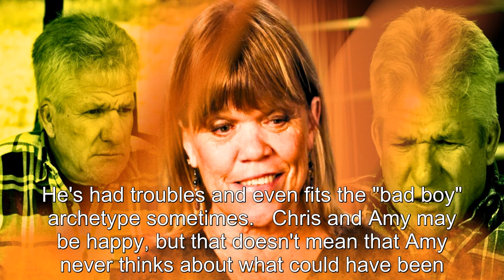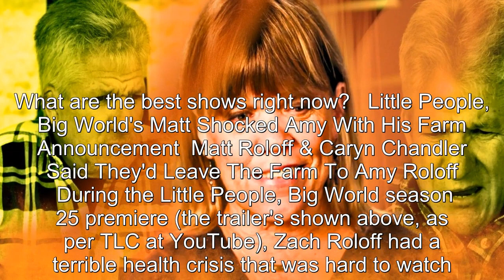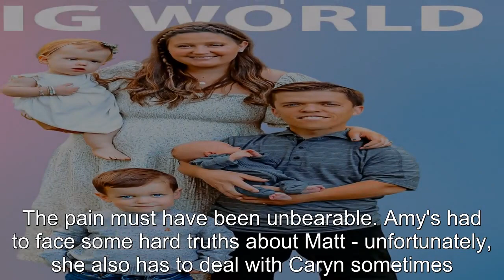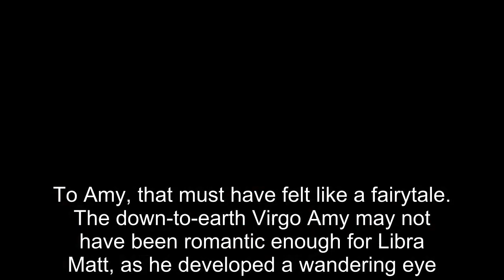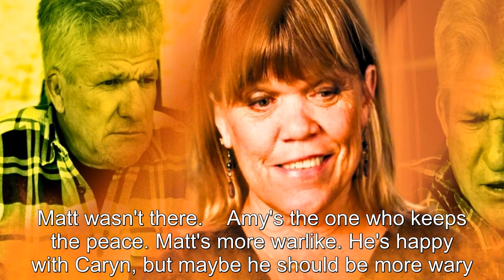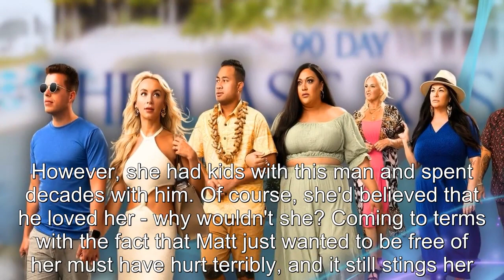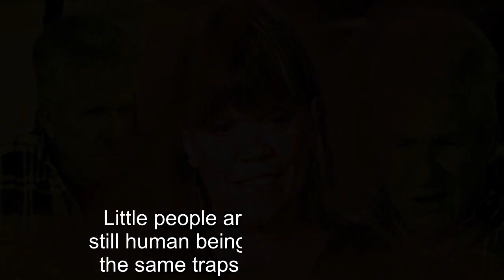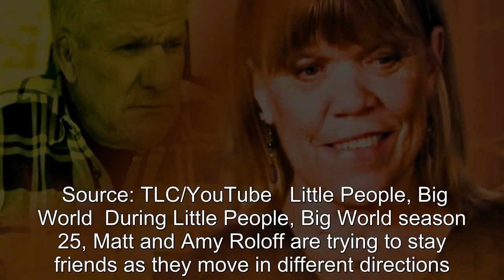Little People, Big World: Is Amy Still In Love With Her Ex Matt? (He's Engaged To Caryn Chandler)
If you feel good, please support the author by subscribing to our channel to track the next video.Little People, Big World: Is Amy Still In Love With Her Ex Matt? (He's Engaged To Caryn Chandler).